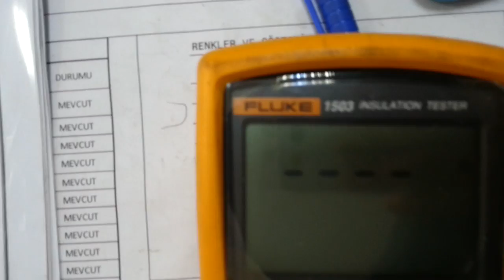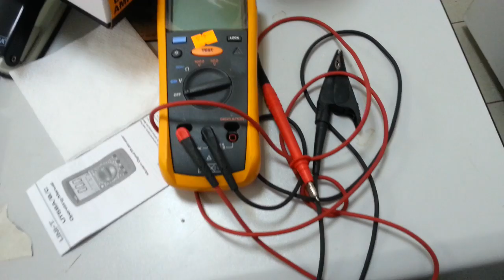Meger Ölçüm Cihazı Nedir Nerelerde Kullanılır Test Cihazı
Yalıtkanlık Direnç Ölçme İşlem Sırası
Yapılmış tesisatın anahtarlarını kapatınız. Bu durumda devrede hiç bir alıcı olmamalıdır.
Megerin bir ucunu toprağa diğer ucunu tesisat iletkenlerinin birine bağlayınız.
Direnç değerini ölçü aletinden okuyunuz.
Aynı işi tesisatın diğer iletkenleri için de yapınız.
İletkenlerin birbirine karşı yalıtkanlığını ölçmek

Megerin her iki ucunu tesisatın iki iletkenine bağlayınız.
Direnç değerini meger üzerinden okuyunuz.
Ölçülen direnç değeri gereken değerden küçükse tesisat yalıtımı iyi değildir.
Yalıtkanlık Direnç Ölçümünde Dikkat Edilecek Hususlar
Linye sigortaları enerji kesme durumunda olmalıdır.
Bütün almaçlar devreden çıkarılır.
Bütün anahtarlar kapatılır. (Alıcılar devre dışı)

Yalıtkanlık direncini direkt olarak ölçen aletlere megger denir.Megger; Avo İnternational firmasının tescilli markasıdır.Bu tip aletlerde bir ölçü aletinin uygulayacağı gerilimin seçilebileceği bir anahtar vardır.Bunun yardımıyla O.G sistemleri için 5000V seçimi, A.G  sinyal kabloları için 500V ve alçak gerilim güç kabloları için 1000V seçimi yapılarak ölçüm yapılabilir.

MEGERİN YAPISI
Ölçü aleti kısmında, karşılıklı olarak birbirine seri bağlanmış dört bobin vardır.AA’da akım bobini, bb’de gerilim bobini olarak çalışır. Bu bobinler birbirlerine 90 derecelik açı ile yerleştirilmiş olduklarından bunların oluşturdukları alanlar da 90° derece farklı olur.

ÖLÇME KISMI:  Megerlerin ölçme kısmı ya analog tip veya dijital göstergelidir.
Uygulamada en çok kullanılan meger tipleri şunlardır:
Manyeto, analog göstergeli tip megerler
Konvertörlü, analog göstergeli tip megerler
Konvertörlü dijital tip megerler

MEGERİN ÇALIŞMASI
Aletin dış bağlantı noktaları açıkken megerin manyetik kolu çevrilirse üretilen akım,devrede olan gerilimi bobini üzerinden geçer.Çünkü akım bobinin uçları açıktır.

Topraklama Direnci (toprak direnci) toprağın elektrik akımını geçirebilmesi sırasında gösterdiği tepkidir. Toprak aslında bakır gibi normal iletkenlere göre daha zayıf bir iletkendir. Ancak akım için alan yeteri kadar büyükse, direnç düşük olup toprak iyi bir iletken haline gelebilir.

Meger Nedir Yapısı Çalışması ve Kullanımı Hakkında Bilgi
Megerler yalıtkanlık direnci ölçümünde kullanılan ölçü aletleridir. Meger, genel
olarak doğru akım üreten bir genaratördür. Genel olarak 100, 250, 500, 625, 1000, 1250,
2500, 500 volt DC gerilim üretebilirler.
1. Yapısı
Tanımından da anladığınız gibi megerler DC gerilim üretebilen kaynaklardır. Megerin
gerilim üreten kısmından ayrı olarak ölçü aleti kısmı bulunur. Megerde üretilen gerilim ile
ölçü aleti ve ölçülecek direnç bölümü beslenir. Aynen bir manyetoya benzemektedir.
Megerlerde gerilim üretmek için kullanılan kol, elle ile çevrilebildiği gibi elektrik motoru ile
çevrilen tipleri de bulunmaktadır.
Genel olarak aletin ölçme kısmında akım bobini ve gerilim bobini görevini yapan iki
bobin bulunur.

Meger Çeşitleri
2 çeşit meger bulunmaktadır,analog ve dijital.Teknolojinin gelişmesiyle analog kullanımını digital megere bırakmıştır.
Meger Çalışma Prensibi
Aletin ölçüm yaptıgı baglantı uçları baglı degilken çıkıntı(manyeto kolu) çevrildiginde bir gerilim elde edilir.Bu gerilim baglantı uçları boşta oldugu için gerilim bobini üzerinden geçer.Gerilim bobinin üzerinden geçen akım manyatik alan oluşturur ve bobin grubunu dışarıya dogru itme kuvveti gösterir ve aletten okunan deger “¥” olarak görürüz bu sonsuz direnç anlamına gelir.
Aletin ölçüm yaptıgı baglantı uçları kısa devre edilerek çıkıntı(manyeto kolu) çevrildiginde bu sefer yüksek dirençli olan gerilim bobini üzerinden degilde akım bobini üzerinden devresini tamamlar.Bu sefer yukarıdaki işlemin tam tersi olur yani ölçü aleti bobin grubunu içeri çeker.Bu seferde göstergede “0v” olarak okuma yaparız.
Üçüncü bir durum olarak aletin baglantı uçlarına ölçüm yapacagımız yere baglayıp çıkıntıyı(manyeto kolunu) hareket ettirirsek cihazımızın hem akım hem de gerilim bobininden akım geçer.Bildigimiz gibi bu akımların oluştururdugu manyetik alan terstir.Bu ters manyatik alan birbirine zıt oldugu için bir taraf baskın olur ve fark manyetik alanı oluşur.Bu fark manyetik alanıda cihazımızda bir deger olarak okuruz.Bu okunan deger direnç degeridir.
Örnek;
Bir tesisatın topraga karşı yalıtkanlık direncini  şu şekilde ölçeriz,

-Tesisatımızın elektrigini keseriz
-Alıcılarımızın (lamba vs) devrede kalmasını saglarız
-Megerin baglantı uçlarından birini toprağa digerini alıcıların iletken kısmına bağlarız.
-Daha sonra çıkıntı(manyeto kolu)hareket ettirilir.(Gerilim üretmesi için)
-Megerin göstergesinden okudugumuz deger tesisatın topraklama direncidir.

meger testi
meger test cihazı